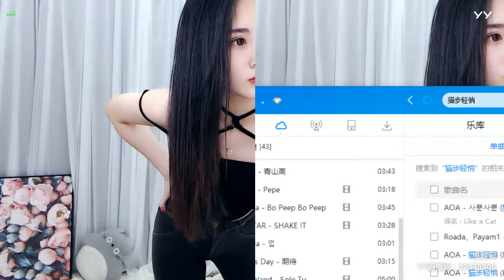【Douyin】【Tik Tok app】【抖音】【KPOP Dance】【Hot Dance】【燃舞蹈】 YY LIVE 维维安